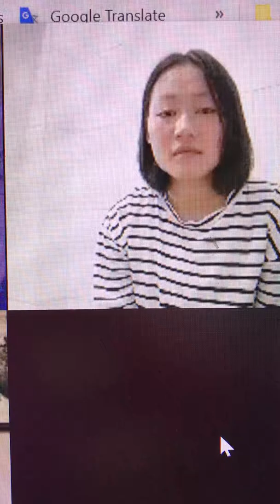Zhang Dongyu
Zhang Dongyu was not able to interview in person while I was in China, so we did it on WeChat with the help of a translator. She wants to major in Business English in a three year program at Guilin Tourism Institute.  She comes from a small farm near Guilin. Her brother has a heart condition that makes it hard on the family to support her in college.

These are her words. "Next month, I'm going to start school. I'm studying at the school of tourism in Guilin. It costs me a lot of money to start school. My family can't afford it. So I am apply for financial aid. I'll study hard in the future and make contribution to the society."
The translator is Luo Jia. Sorry the frame is so small. I took it with my smart phone by aiming it to my computer.